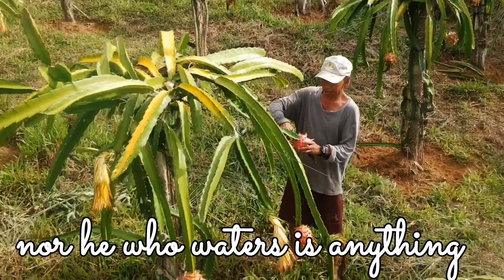Harvesting DRAGON Fruit | Aerial View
Dragon Plantation  @CHRIST ROAD MINISTRIES, PALAWAN
CAMPSITE & FARM

Dragon fruit

Pitaya fruit, pitahaya fruit, commonly known as the dragon fruit, is a fruit from Central America, South America, and Asia. It has a light sweet taste, an intense shape and colour, and has a texture of between that of a kiwi and an apple. In addition to being tasty and refreshing, it contains a lot of water and other important minerals with varied nutritional ingredients.

Benefits
Dragon fruit is often considered a tropical “super-food” because of its health benefits. [1]It is also known as “pitaya” if it comes from the very closely related Stenographers genus. The actual dragon fruit is the fruit of the cactus genus Hylocereus. It has its origins in Mexico, South America, and Central America. New World settlers probably brought it to Southeast Asian nations like Cambodia, Thailand, Taiwan, Vietnam, and the Philippines, where it is still an important part of the diet.

References
 "Dragon Fruit: Nutrition, Benefits, and How to Eat It". Healthline. 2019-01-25. Retrieved 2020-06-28.